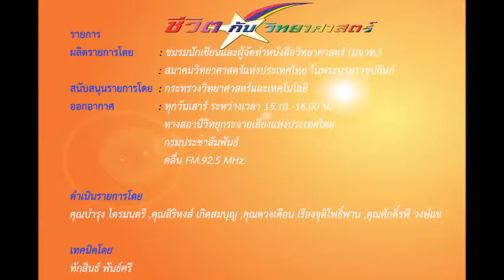ชีวิตกับวิทยาศาสตร์ สัมภาษณ์สด ดร.สุทธิดา ชูเกียรติศิริ 7 มกราคม 2560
รายการ                        “ชีวิตกับวิทยาศาสตร์"
ผลิตรายการโดย         : ชมรมนักเขียนและผู้จัดทำหนังสือวิทยาศาสตร์ (นจวท.)
                                   : สมาคมวิทยาศาสตร์แห่งประเทศไทย ในพระบรมราชูปถัมภ์
สนับสนุนรายการโดย  : กระทรวงวิทยาศาสตร์และเทคโนโลยี
ออกอากาศ                 : ระหว่างเวลา 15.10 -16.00 น.
                                 ทางสถานีวิทยุกระจายเสียงแห่งประเทศไทย
                                 กรมประชาสัมพันธ์ คลื่น FM.92.5 MHz.

สัมภาษณ์สด     ดร.สุทธิดา ชูเกียรติศิริ
                          อาจารย์ประจำภาควิชาชีวเคมี คณะวิทยาศาสตร์ มหาวิทยาลัยเกษตรศาสตร์

ประเด็น         ซินโครตรอนพบ! สารสกัดโปรตีนจากดักแด้ไหม ยับยั้งมะเร็งเต้านมได้

คุณบำรุง ไตรมนตรี, คุณศักดิ์รพี วงษ์แข

เทคนิคโดย
ทักสินธ์ พันธ์ศรี

ขอขอบคุณข้อมูลและภาพ
สถาบันวิจัยแสงซินโครตรอน (องค์การมหาชน)